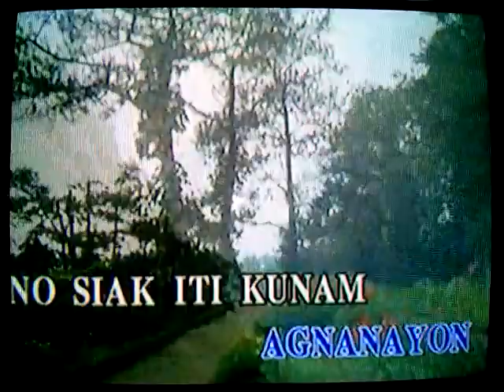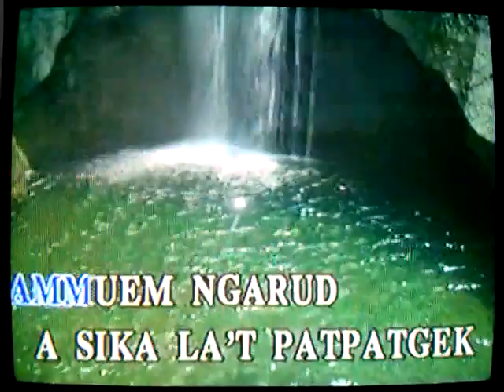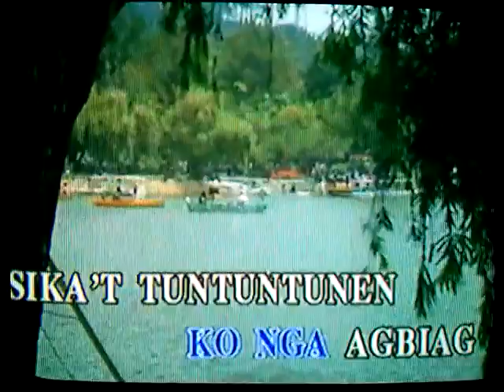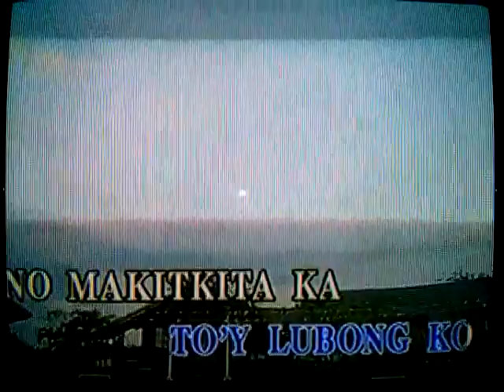El Cito Malbecino - Hello Love VIDEOKE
^^happy singing^^
HELLO LOVE
EL CITO MALBECINO
YOUR FAVORITE ILOCANO SONGS